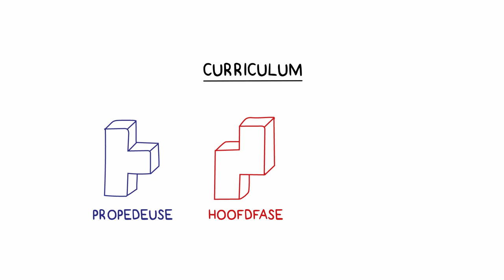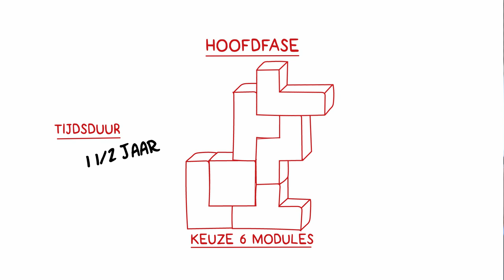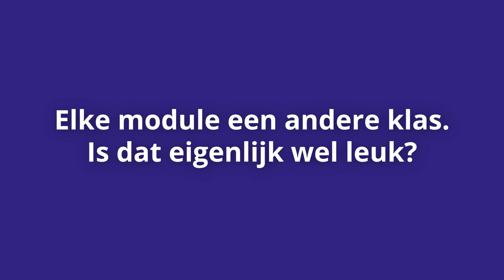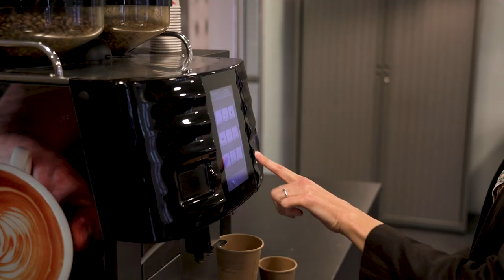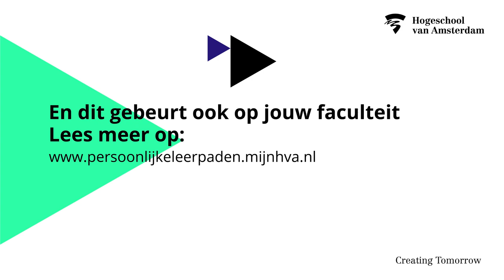Persoonlijke leerpaden, regie op het eigen studiepad - HvA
Een persoonlijk leerpad betekent dat de student regie heeft op de inhoud, vorm en planning (tempo) van de studie om deze beter af te stemmen op de eigen ambities en persoonlijke omstandigheden. Steeds meer opleidingen bieden studenten de ruimte om een eigen pad te volgen. Ze krijgen meer invloed op de inhoud, de vorm en de planning van de studie. In deze film een indruk.

Zie ter info: Persoonlijke leerpaden - Introductiepagina en het InstellingsPlan van de HvA met meer info over de ambitie om studenten meer regie te geven op hun leerpad 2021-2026).